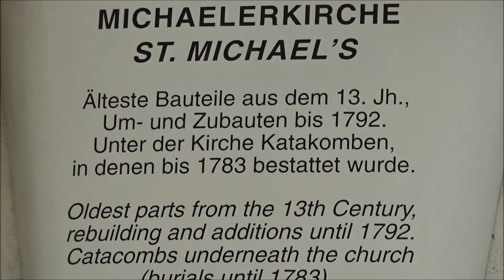Vienna-St. Michael Church 維也納-聖 米契爾教堂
坐落於霍夫堡內城-米契爾廣場(Michaelerplatz)的東邊，很明顯的可以看到。
Located on the east side of the inner city of Hofburg-Michaelerplatz (Michaelerplatz), it can be clearly seen.
建於13世紀，是維也納為數不多的羅馬式建築之一。但是它有些元素，也帶有巴洛克風格及古典風格。
Built in the 13th century, it is one of the few Romanesque buildings in Vienna. But it has some elements, also with Baroque style and classical style.
1791年12月10日，莫扎特（Wolfgang Amadeus Mozart）的安魂曲，前兩個樂章，首次在此發表演出。
On December 10, 1791, Mozart ’s Requiem, the first two movements, performed here for the first time.
美麗的管風琴由約翰·戴維·西伯（Johann David Sieber）建造，於1714年1月24日在查理五世皇帝的面前首次公演。
The beautiful organ was built by Johann David Sieber and performed for the first time on January 24, 1714 in front of Emperor Charles V.